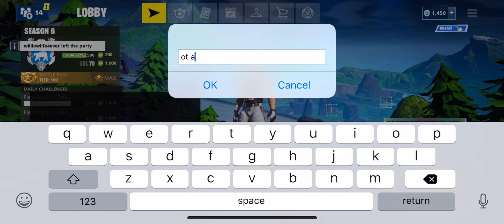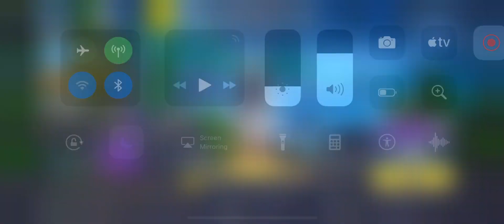New game mode 3